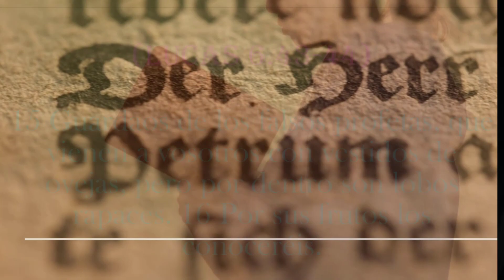Como Descubrir a los Falsos Profetas según la Biblia de Esta Manera no te Podrán Engañar mas.1080 HD